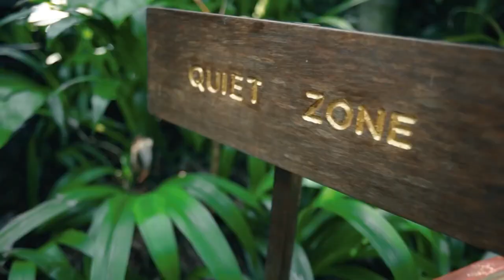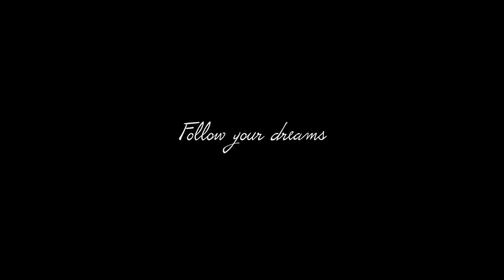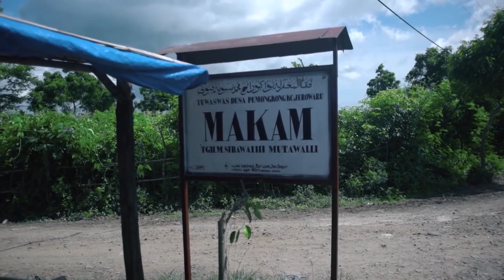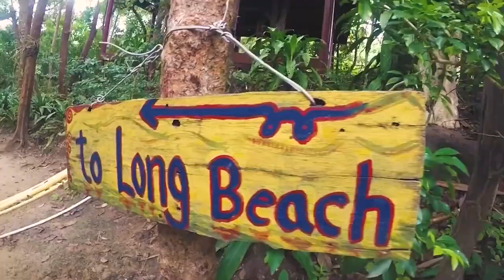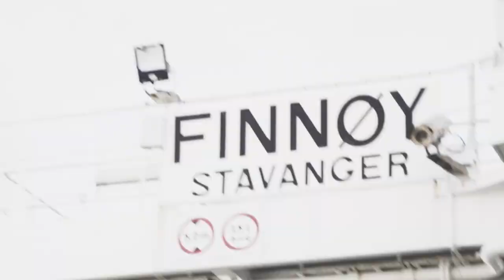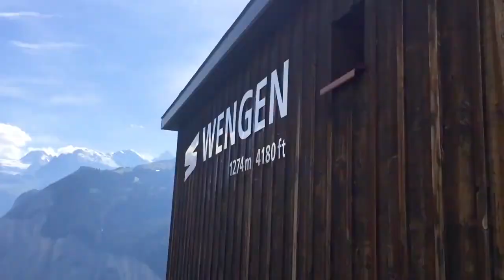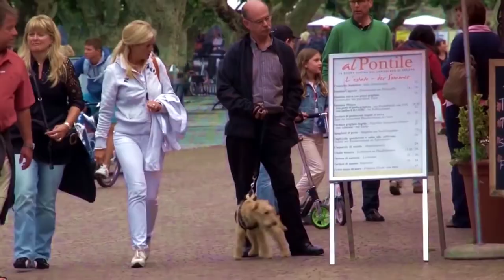Mega Hits 2021 🌱 The Best Of Vocal Deep House Music Mix 2021 🌱 Summer Music Mix 2021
0. Dj Goja - Crazy (Deep Universe Release)
1. Dj Goja - Wrong Way
2. Cut Off - Lonely
3. Q o d ë s ft. ATHENA - Poison
4. Pete Bellis & Tommy - Treat Me Right (Marc Philippe Remix)
5. Marc Philippe - Dancer In The Dark (Original Mix)
6. Geom - Back To You (Housenick Remix)
7. ilkan Gunuc - Can't Get You Out Of My Head (Original Mix)
8. Pascal Junior - Feelings
9. Costa Mee, Pete Bellis & Tommy - Never Gonna Be The Same
10. Rino Esposito & Sara Musella - Ain't No Sunshine
11. Jon Sine - All About
12. Paul Maxwel - The Caribbean
13. Heyder & Navaro & Taylor Mosley - What Is Love (Magic Cover Release)
14. Miza & Peter - Us Feat. Chris Linton
15. Meiko - Leave The Lights On (Stoto Remix)
16. Stoto - Still Can't Sleep
17. Costa Mee - Around This World (Original Mix)
18. GeoM - Ashes (Original Mix)
19. Pete Bellis & Tommy - Lesson (Nikko Culture Remix)
20. VetLove - Forever (Dimitris Athanasiou Remix)
21. Costa Mee - Rising In (Ηοusenick Remix)
22. Housenick - I Am Ok (Pete Bellis & Tommy Remix)
23. Marc Philippe - We Were Younger (Original Mix)
24. Marc Philippe - Summer Of Love (Original Mix)